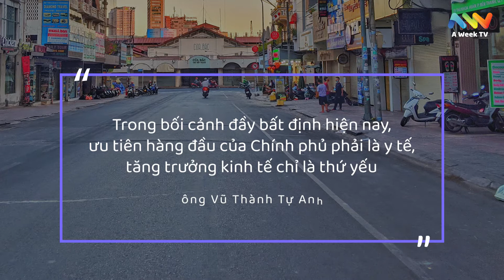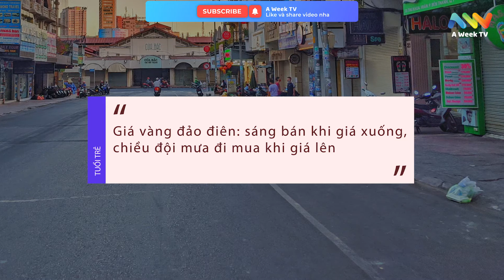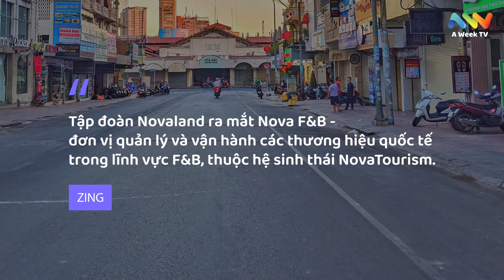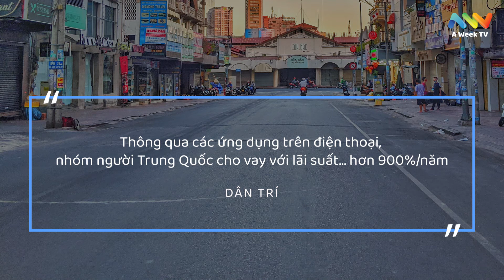Chùm nho 24 trái giá 11 triệu đồng tại TP.HCMn | 13-8-2020 | Thị trường buổi sáng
Hôm nay nhấn vài tin lạ lạ vui vui của thị trường nha mọi người, chứ toàn tin buồn, tin giải thể hoài làm tuột mood quá.
Tiếp tục ủng hộ chúng tôi bằng like và follow kênh để không bỏ lỡ những tin tức mới nhất nhé.